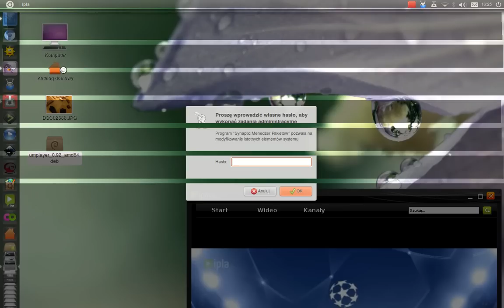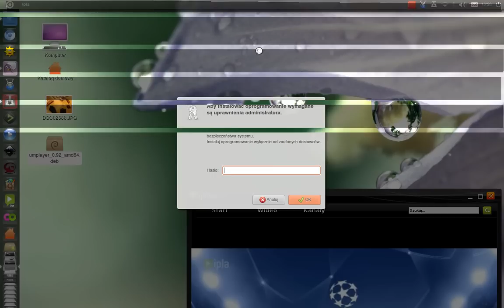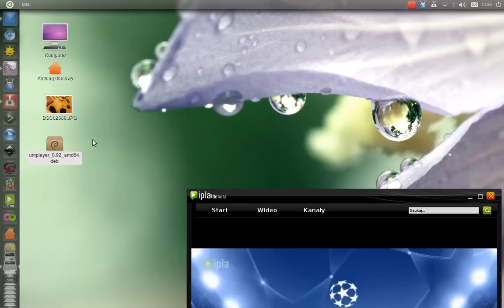kasowanie i instalacja programów w Ubuntu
remove and install program - Ubuntu